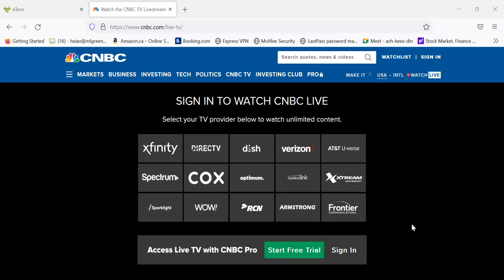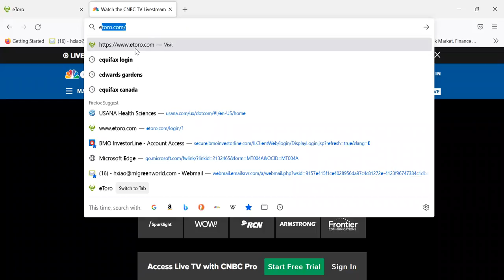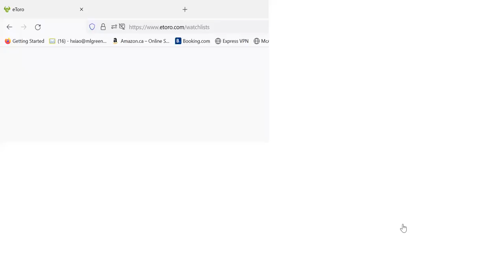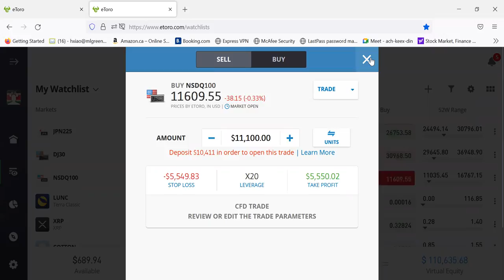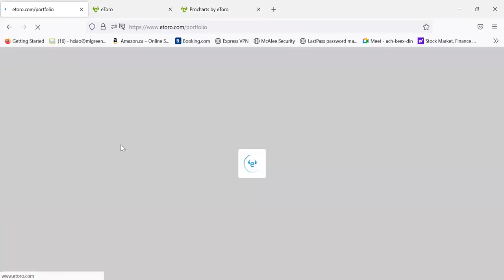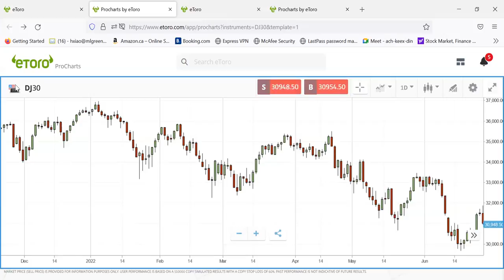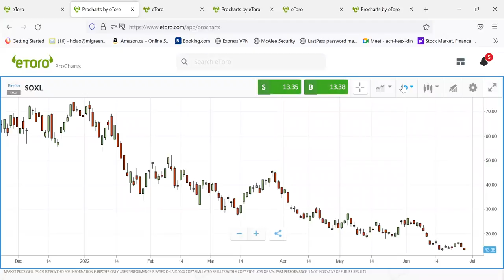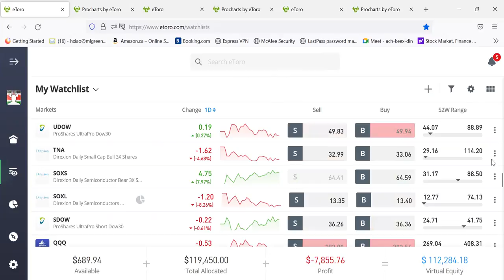为什么说北美最稳，最安全，最赚钱的方式不是买房和虚拟货币，而是指数期货，指数基金和指数期权 之三